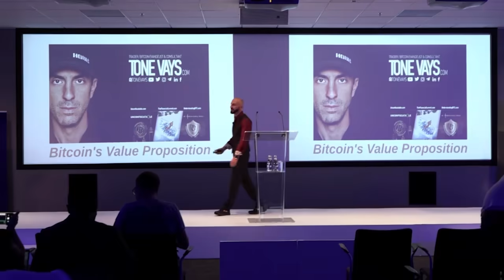BitVolt interview with Nico